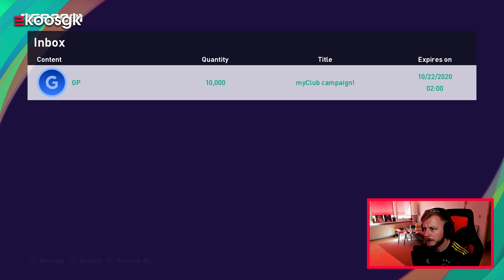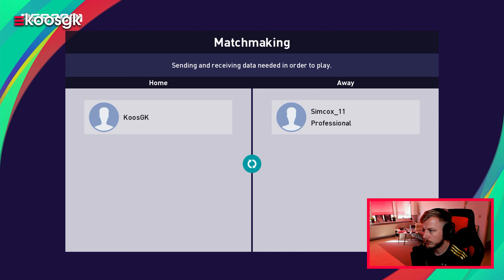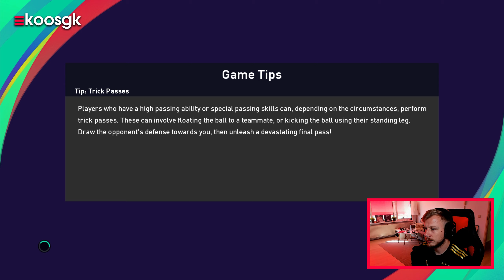Zo bouw je een nieuw team in PES 2021 (MyClub)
PES 2021 is eindelijk hier, althans een soort van. Het gaat hier om een seasonal update, tijd om mijn favo mode MyClub te duiken.

Zoals jullie misschien wel weten is er voor mij eigenlijk maar 1 enkele voetbalgame die er toe doet. Niet dat ik FIFA 21 slecht ga vinden of wat dan ook, maar het benaderd voor mij niet het niveau van de gameplay in eFootball PES 2021 (wat een domme naam wel).

Een nadeel van een Pro Evolution Soccer fan zijn is toch wel het feit dat de game niet zo uitgebreid is qua licenties vergeleken met bijvoorbeeld FIFA. Zo zullen er veel teams qua shirt en officiele logo ontbreken, maar zitten ze allemaal wel allemaal onder een andere naam in de game. Mij persoonlijk boeit het me niet zo, maar ik kan begrijpen voor anderen dat het een heet hangijzer kan zijn.

Een van mijn favo modes in zowel PES als FIFA is de zogenaamde Ultimate Team / MyClub mode. Hiermee begin je een eigen club met onbekende spelers en bouw je via een kaartensysteem aan een nieuw team. De twee modes verschillen iets van elkaar waarbij FUT een grote focus heeft op trading, terwijl MyClub juist meer de focus legt op het ontwikkelen van spelers. Zo is het bijvoorbeeld niet erg lastig om een goed team met bekende namen bij elkaar te sprokkelen, maar ligt de uitdaging hem juist in een team te smeden met je favoriete (onbekendere) spelers en die te ontwikkelen.

Zo had ik in PES 2020 inmiddels een erg leuk team bij elkaar gevoetbald met Czensy in de goal. Roberto, Van Dijk, Ramos en Alaba in de verdediging. Wijnaldum, Nedved, Eriksen en Mbappe op het middenveld. En vervolgens Memphis Depay en Luis Suarez in de aanval.

Dit keer moeten we opnieuw beginnen met bouwen bij Ajax en dat doen we met onder andere Justin Kluivert, Cesc Fabregas en Radamel Falcao. En er zullen er uiteraard nog vele volgen.